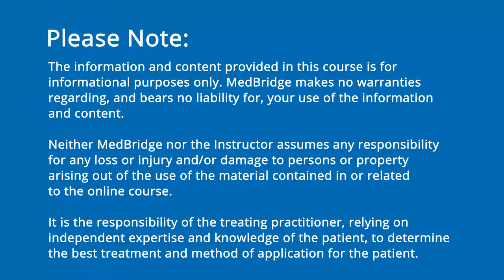Risk Factors for Pneumonia Video - Deanna Britton | MedBridge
Read FREE related article: Pneumonia Alphabet Soup: Reworking the Recipes (Part 1) - Karen Sheffler, MS, CCC-SLP, BCS-S